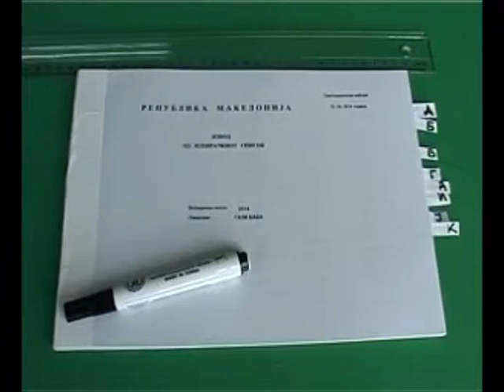ZGJEDHJET PRESIDENCIALE IVANOV DHE PENDAROVSKI PERBALLE NE RAUNDIN E BALOTAZHIT LAJM